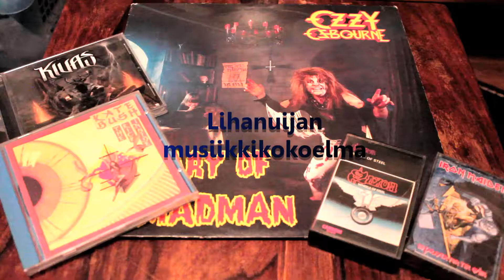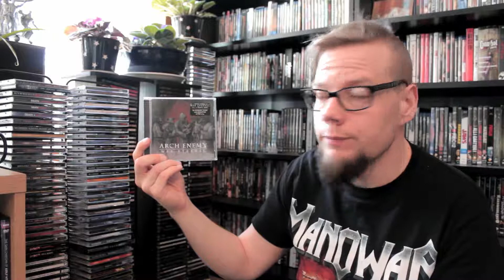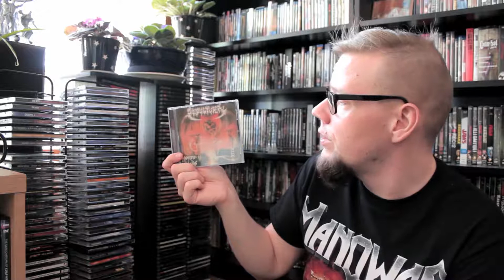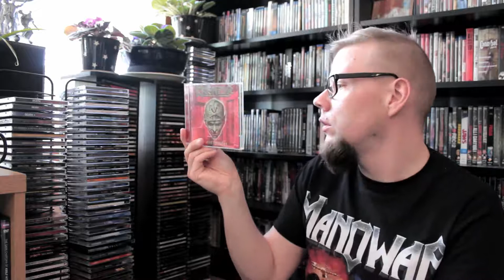CD-levy kokoelma 1 (Death metal, Thrash metal....)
Lihanuija palaa, tällä kertaa tarkastelussa musiikkikokoelma videot- sarja.
HUOM! Jokaisella meistä on omat musiikkimaut, ja näissä videossa ilme tulee omani. Kaikki ei tykkää kaikesta, joten jos levyt ei kiinnosta, niin videon katsomisen voi lopettaa. Toivottavasti kelpaa!